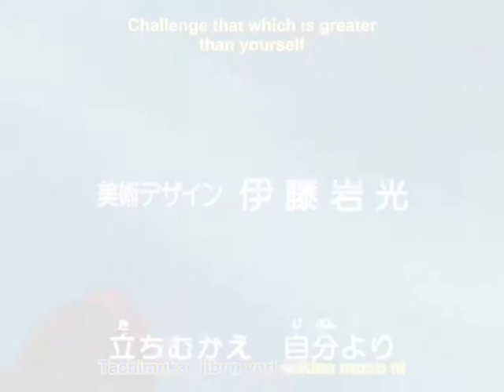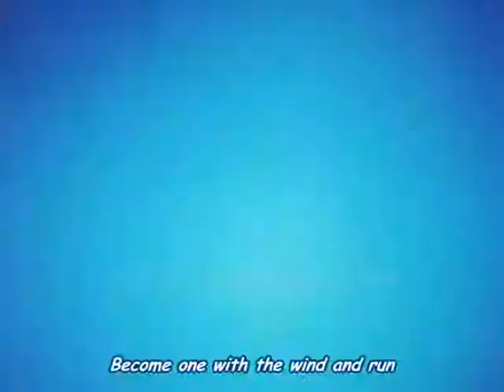Life has moments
hehe looks like I've made a video with a bit more happy atmosphere than it has been earlier. :/
just pretend the blood in this video isn't there! XD

Anime--Ginga Nagareboshi Gin

Song--on the ride by Aly and Aj